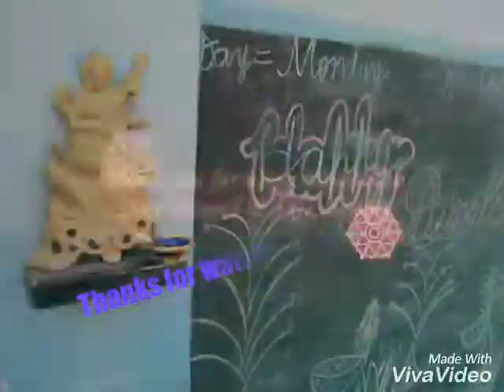Deepak Making Competition at K.R. Children School,Lunkaransar(Bikaner)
Diwali Celebration at School